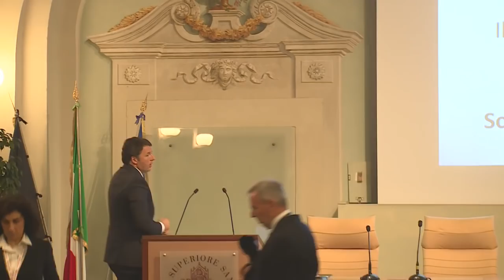L'intervento di Renzi alla Scuola Superiore Sant'Anna a Pisa (17/10/2016)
Pisa, 17/10/2016 - Il presidente del Consiglio Matteo Renzi è intervenuto in occasione della visita alla Scuola Superiore Sant'Anna.